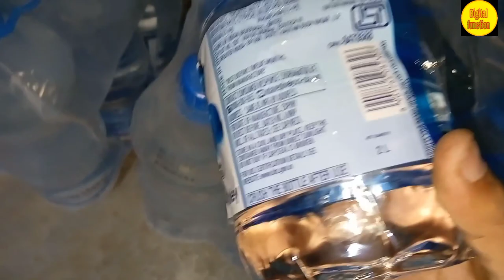Kinley water bottle wholesale price. किनले पानी का होलसेल रेट। pani ka wholesale price . 2ltr water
किनले पानी का होलसेल रेट 1 लीटर वाला

kalpana ka wholesale price.
kinley pani ka wholesale rate.
kinley pani ka retail rate.
kinley pani ka botal wala rate.
kinley Pani ki peti kitne ki aati he.
kinley pani ka business kaise kare.
kinley pani ka wholesale kaise kare.
kinley water ka business kaise kare. purified water business.
kinley drinking water bottle wholesale price.
sasta Pani ki botal kahan milegi.
Pani mein kitni kamai hoti hai.
1 peti bechne par kitna munafa hai.
water bechne per kitni kamai hoti hai.
Pani bechne per kitni kamai hoti hai.
pani ka business kaise karen.
garmiyon mein sabse jyada chalta hai business pani ka.
Pani sasta kahan se kairede.
water drinking supplier.
water can kitne ki aati hai wholesale price mein aaro wali botal kitne ki aati hai Pani ki hai
filter water
aro water
bisleri water
kinley water
aquafina water
Mount Aqua water
Velachery water
city water
avoca drinking water
all water price
pani ka Vyapar kaise kare
water drinking purified drinking water supplier wholesaler retailer distributor supplier kitni kamai Hoti hai sab kuchh ek hi video mein kaise milegi.
best before water bottle
drinking water
packaged drinking water.